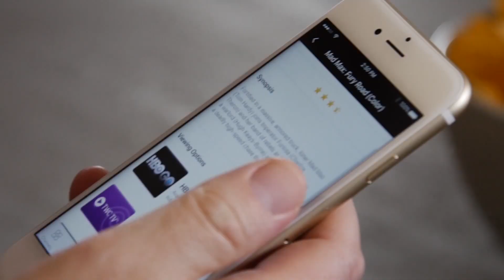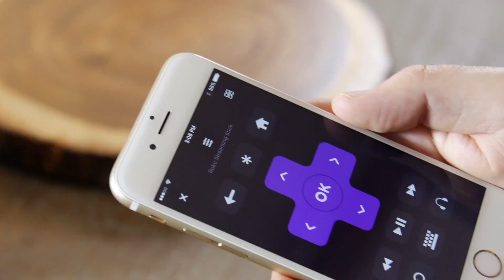What it's like working at Roku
Roku pioneered streaming for TV, and we aspire to power every TV in the world. We are headquartered in Los Gatos, CA and have offices in New York City, Austin, Shanghai, and Cambridge, England.

Be a part of the best TV streaming team in the industry